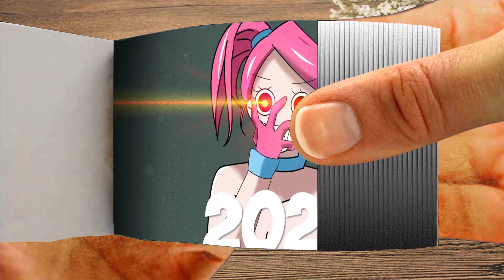Flipbook Evolution of Mommy Long Legs Chapter 2 #79